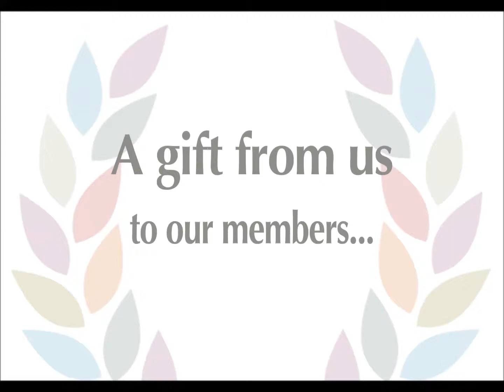VAST Bursary Fund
The VAST Bursary fund allows organisations the opportunity to apply for £500 which can be spent on VAST's business services.